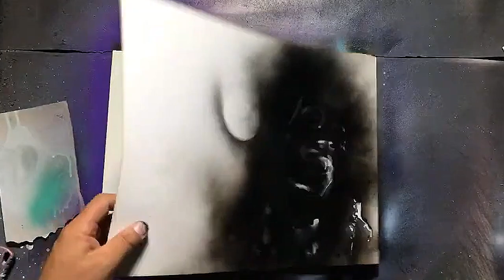Bob Marley: portrait with spray by Spray Art Eden